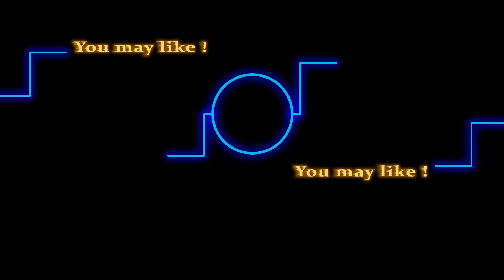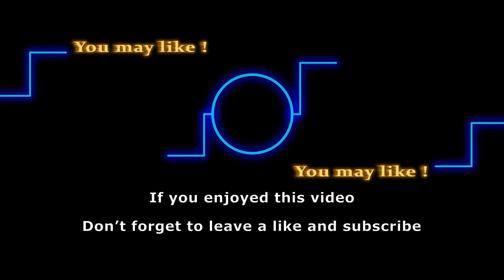Sheila returns to confront Lauren, Shocking 50th anniversary comings & goings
According to The Bold and the Beautiful spoilers, Sheila Carter could soon make a surprising comeback to the show. Lauren reflected on her life story, this clearly indicates that Sheila has played a big role in it. It teases that Lauren Fenmore will soon discover that Sheila Carter faked her own death and is still alive. Keep watching to know what happens.

Track: Sunset Dream
Artist: Cheel